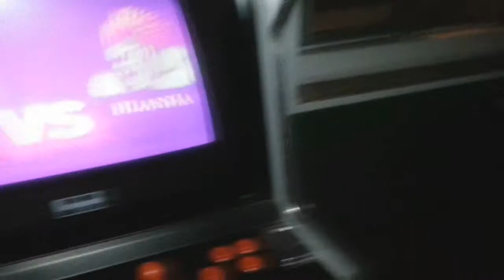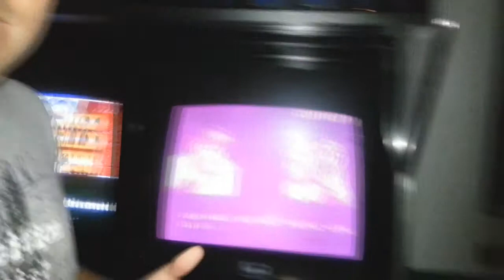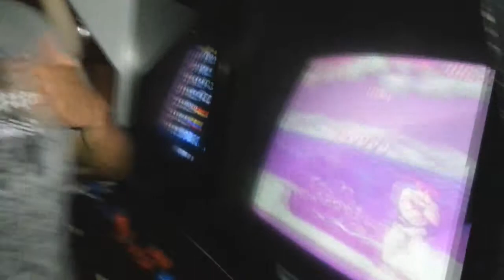Riu is Riu Street Fighter MUTRI STYLE!